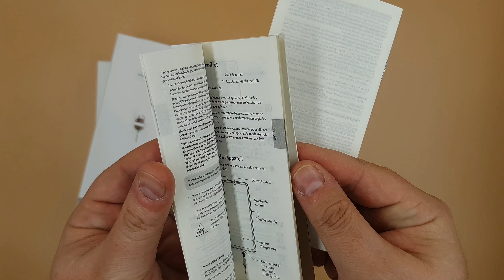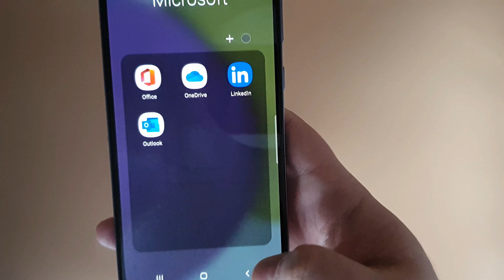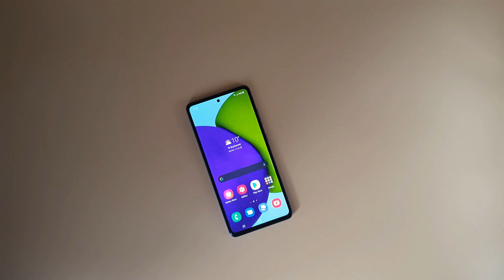Samsung Galaxy A52 - Despachetare, Hands-On & 360 View | MovieNews.ro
Samsung Galaxy A52 - Despachetare, Hands-On & 360 View